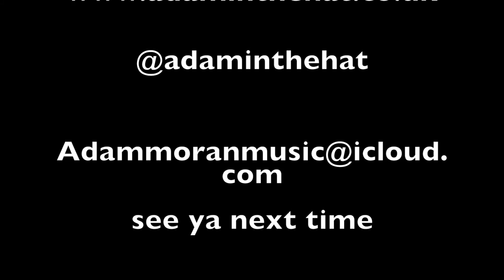Adam in the hats Guest list: Episode Thirteen: Grace Hancock: isn't she lovely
This week the lovely grace hancock gives us all a bit of stevie and some incredible vocal acrobatics as she becomes a vocal harmonica